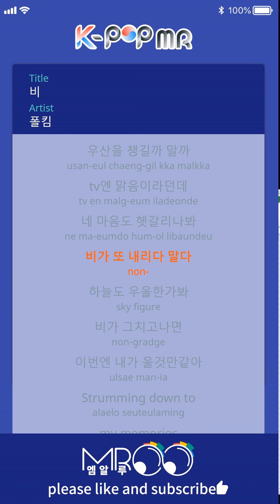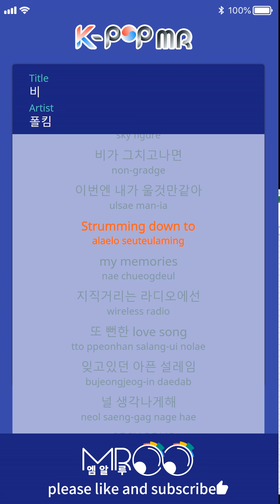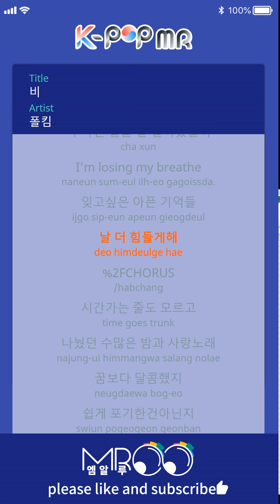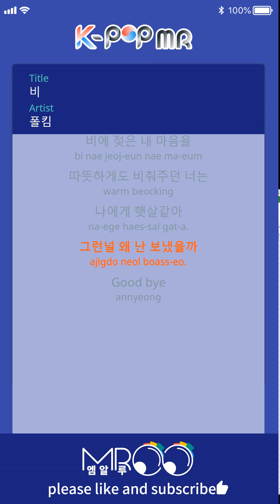Rain - Paul Kim (b2 Ver.)ㆍ비 폴킴 [K-POP MR★Musicen]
The rain comes and goes
Should I take my umbrella or not
The forecast said it’d be sunny
Even the sky seems to be confused

As if to tell a sad story
When the rain finally stops
Would it my turn to cry

Strumming down to my memories
Through the staticky radio
Plays yet another love song
The sad memories I hid deep down
Wash up through the rain

The melody that filled the streets
The tune we used to sing along to
Where did you go
The sun shines so bright
You shined so bright
And kept me dry from the rain
You were my sunshine
The sunshine I let go
Good bye

So hard to lose but easy to repeat
Did you recognize me as I brushed by
I’m losing my breathe
The sad memories I want to keep down
Keep coming back up

The nights we shared
And the love songs we sang
Sweeter than any dream
Did I give up too easily
When I ran into you
I quickly turned to hide
To not show how much I missed you
Why did I let you go
Good bye

Good bye

ⓒMusicen. MROO"